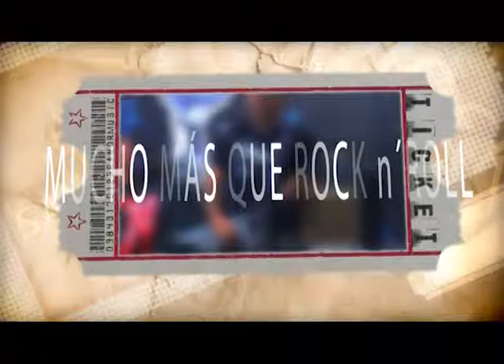Impresentables en Mucho mas que RnR TV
Impresentables nos visito un  jueves 05 de Noviembre en BiosferaTV.
Noveno programa de la primera temporada.

Presenta Jonas MF
Codirección Luis Guadalupe y Jonas MF
Realización. Luis Guadalupe

Emitido durante los meses de Septiembre a Noviembre de 2015 en Biosfera TV, Lanzarote.